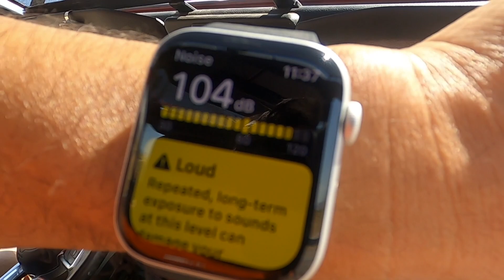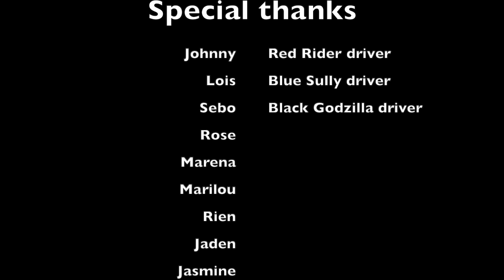Toquerville Falls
Toquerville Falls Road Trip preview.  This is a video id like to redo and give you more details on how to get here and what's the route was like.

Mobile Camera Gear:
DJI Osmo Pocket
PYGTECH OSMO Pocket Phone Holder
Joby GorillaPod 1K Tripod
BOYA 3.5mm Microphone Adapter for DJI OSMO Pocket
GoPro HERO8 Black
iPhone XS:

Russell